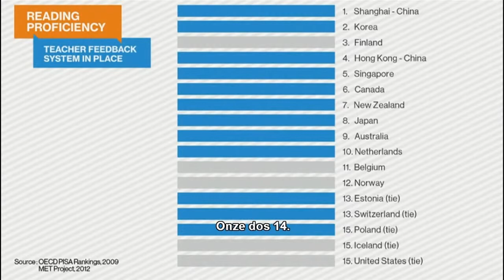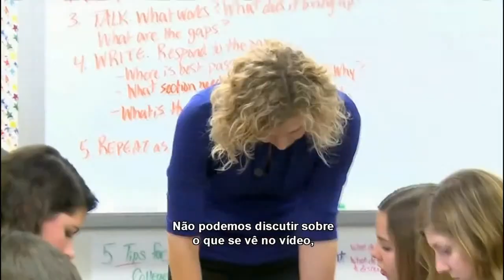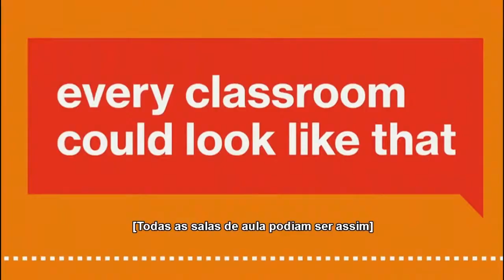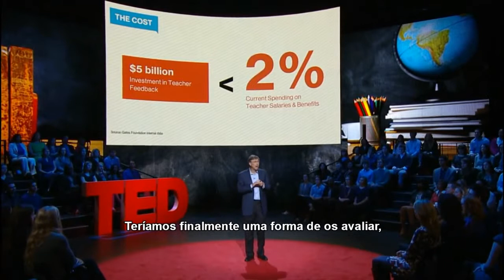TEDTALKS LEGENDADO Bill Gates e o emprego mais importante do mundo